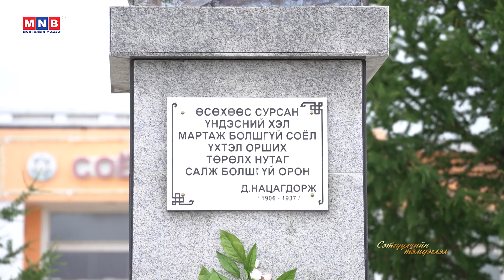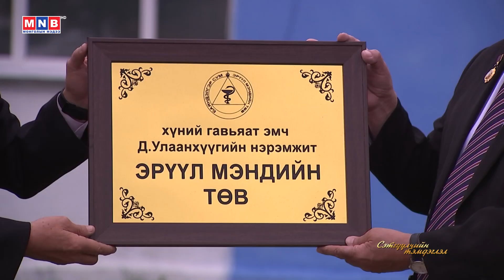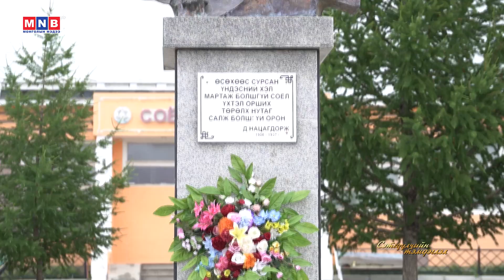Сэтгүүлчийн тэмдэглэл: “Сумын наадам” /Төв аймгаас бэлтгэв/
Сэтгүүлчийн тэмдэглэл: “Сумын наадам” /Төв аймгаас бэлтгэв/ /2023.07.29/
▶️Follow MNB Official Pages: